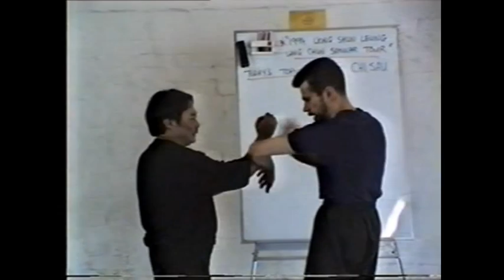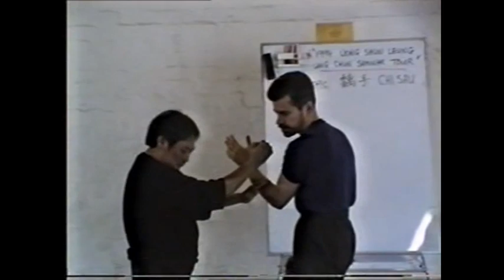Wing Chun Malaysia - SIfu Wong Shun Leung on the Laap Sau Drill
Sifu Wong Shun Leung presenting Lap Sau Drill with Sifu David Peterson - Melbourne 1994